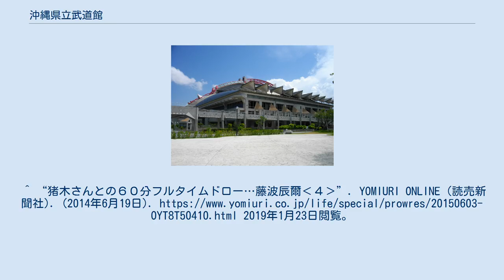沖縄県立武道館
沖縄県立武道館（おきなわけんりつぶどうかん）は、沖縄県那覇市の沖縄県営奥武山公園内にある武道館である。
 1995年（平成7年）2月1日に開館。
アリーナは最大3000名収容可能で、武道以外にもコンサート、展示会などの開催に対応できる。
2010年開催の美ら島沖縄総体では弓道となぎなた、柔道が開催された。
2019年に南部九州で開催の感動は無限大 南部九州総体 2019では相撲となぎなたが開催。
2018年には翁長雄志前沖縄県知事県民葬が当地で執り行われた。
 2012年にはミス・インターナショナル世界大会が当地で開催され、吉松育美が日本人として同コンクール初のグランプリに輝いた。
 沖縄県立奥武山公園体育館（おきなわけんりつおうのやまこうえんたいいくかん）は、現在沖縄県立武道館がある場所にかつて建っていた施設である。
略称は奥武山体育館。
 海邦国体では柔道の会場として使用された。
また、プロボクシングの世界タイトルマッチやプロレスの興行も開かれた。
 プロレスラー藤波辰爾の著名なエピソードでもある飛龍革命はこの会場での興行のものである。
“１０月に沖縄でミス世界大会　歴代入賞者らが会見”. 2012年4月24日閲覧。
^ “猪木さんとの６０分フルタイムドロー…藤波辰爾‹４›”. YOMIURI ONLINE (読売新聞社). (2014年6月19日). 2019年1月23日閲覧。